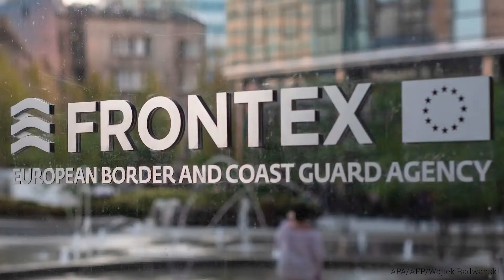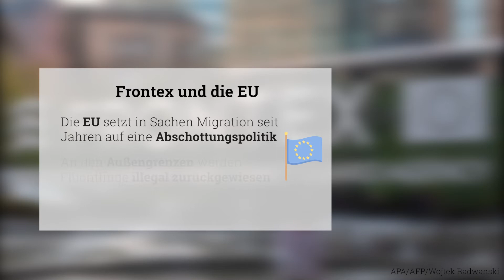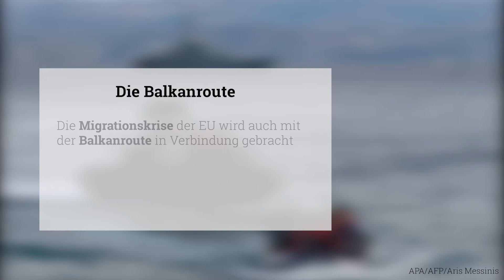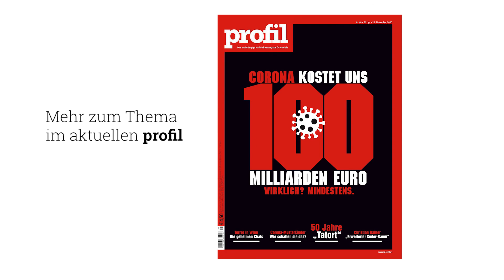3 Fragen zur EU-Grenzschutzagentur Frontex | profil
An Europas Außengrenzen werden Flüchtlinge illegal zurückgewiesen. Interne Dokumente deuten darauf hin, dass die EU-Grenzschutzagentur Frontex bei solchen Manövern mitmacht und Fälle vertuscht. Das soll nun Konsequenzen haben. Siobhán Geets beantwortet drei Fragen zum Thema.